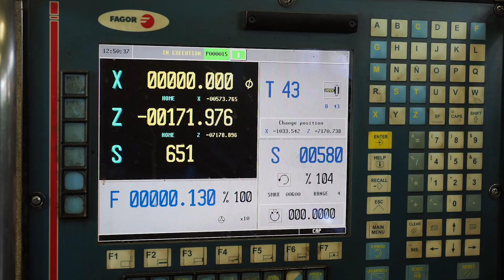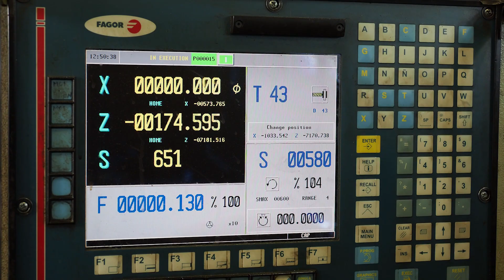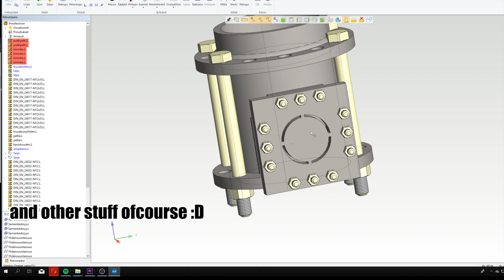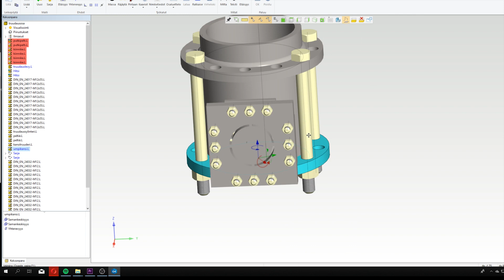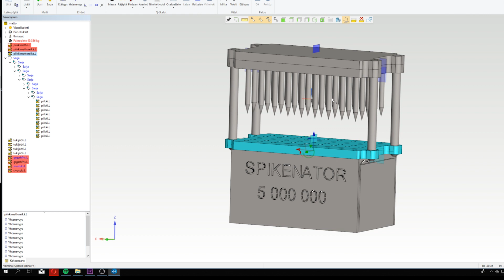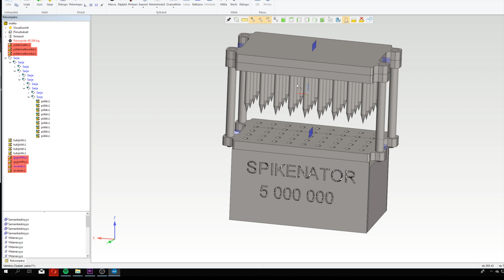Bearing Failure on Big Lathe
We had support roller bearing failure today on our big lathe and I happened to film that. We were drilling deep hole on hard steel so it was interesting video even before the bearing problems.